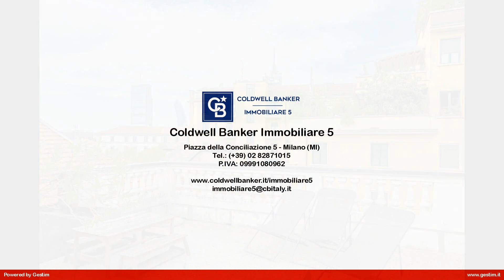4 o più locali in Vendita a Milano (MI)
A ridosso dell'Arco della Pace/Corso Sempione, proponiamo un quadrilocale in un palazzo di inizio secolo con facciate esterne e pareti interne in ottimo stato di conservazione.
L'appartamento ha subito un restauro conservativo nel 2022, mirato alla valorizzazione dei canoni caratteristici e delle finiture originali.
E' composto da un ingresso con un disimpegno dove è stato lasciato il pavimento in cementina originario, con radiatori sabbiati riportati al metallo originale.
La zona giorno ha una cucina abitabile molto luminosa, una zona living , tre camere da letto con pavimenti in parquet, cabina armadio, doppi servizi con pavimenti in resina e una zona lavanderia.
Lo spazio è stato valorizzato al massimo, sfruttando la struttura architettonica della casa.
Un terrazzo ad uso condominiale offre una vista mozzafiato sulla città.
Possibilità di posto auto condomiale e posto moto in locazione all'interno dello stabile.
Al piano interrato si trova una ampia cantina.